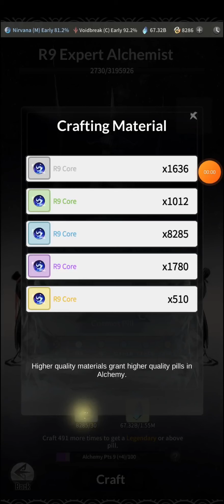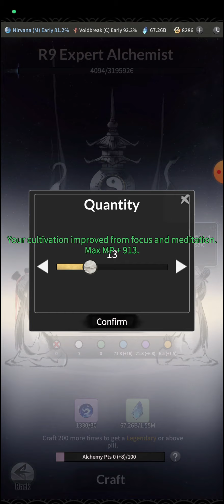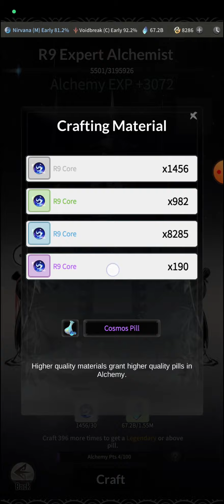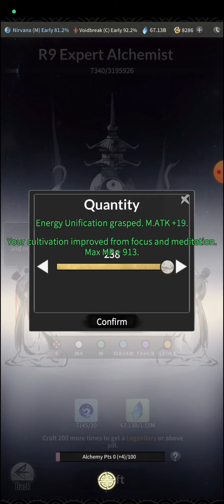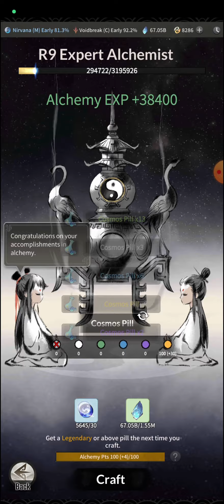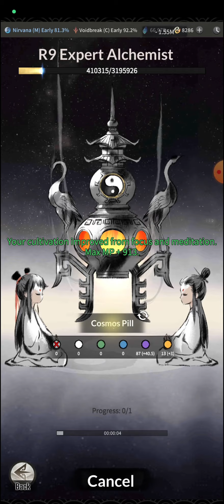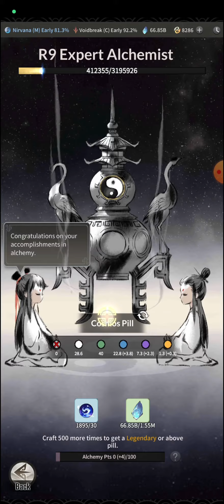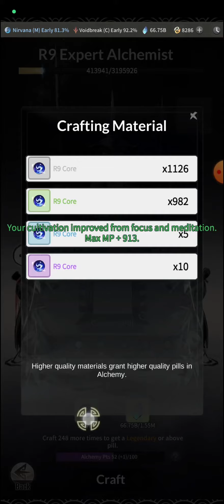Mất 2 Năm luyện được bao nhiêu đan Vàng + Tím ?